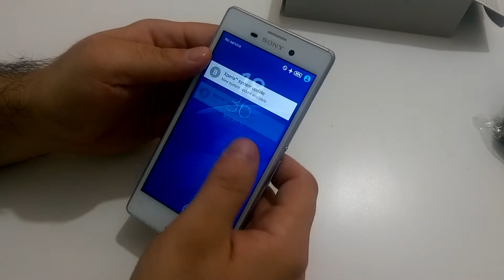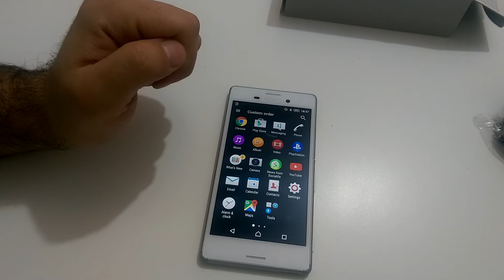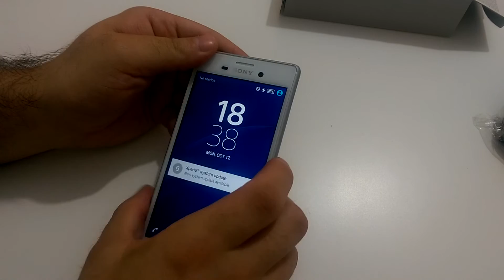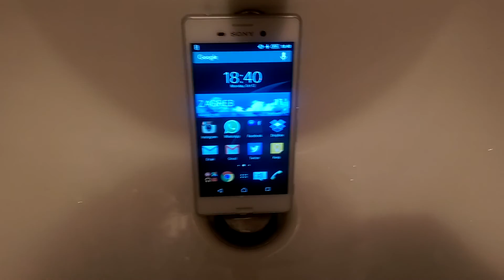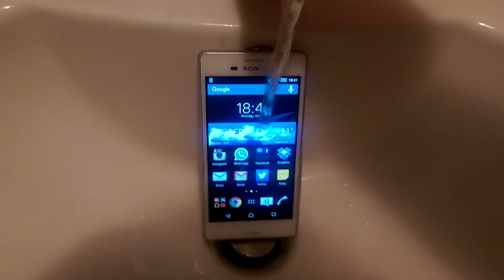Test Sony Xperia M4 Aqua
Test Sony Xperia M4 Aqua (Croatian language)

Sony Xperia M4 Aqua jedan je od onih modela srednjeg ranga kojem jednostavno teško možete pronaći manu. Recimo da je to prvi problem Sony Xperije M4 Aqua, drugi problem je što je toliko dobra da je direktan konkurent još jednom modelu iz Sonya, Sony Xperia Z3 Compact, mini varijanta top modela iz Sonya. Sony Xperia M4 Aqua izgleda kao da je puno skuplja nego što je. Na test nam je stigao bijeli model i mnogi su ga znali zamijeniti s Xperijom Z3. Za razliku od skupljeg modela, ušteda se vidi na materijalima izrade.

Snimano s HTC One M8 pametnim telefonom.